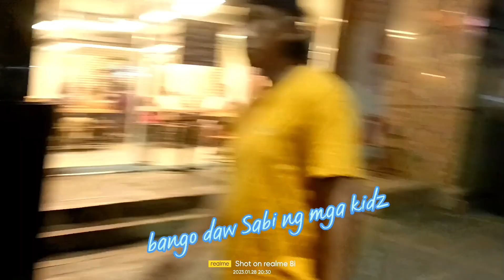gala Muna sa libis Eastwood Ang mga chikiting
super injoy  nila mga kidz